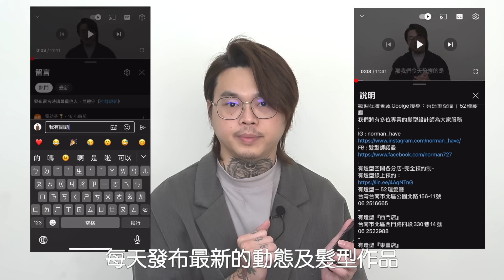頭角枕骨修剪重點｜日系短髮｜男生髮型 - 髮型師諾曼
想購買專業型的剪髮刀及電剪
可以參考下方『蝦皮賣場』或填寫『訂購表單』

剪刀電剪訂購表單
『香港地區』同學剪刀電剪訂購表單
私訊或是髮型改造預約
點擊連結加入頻道會員可重複觀看會員專屬影片：
嗨，我是諾曼！
2016年回到台南創辦『有造型空間｜HAVE SALON』
歡迎在臉書或Goolge搜尋：有造型空間｜52理髮廳
我們將有多位專業的髮型設計師為大家服務
有造型空間各分店-完全預約制-
有造型線上預約：
有造型－52理髮廳
台湾台南市北區公園北路156-11號
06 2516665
有造型『西門店』
台南市北區西門路四段330巷14號
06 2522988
有造型『東豐店』
台湾台南市北區東豐路185號
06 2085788